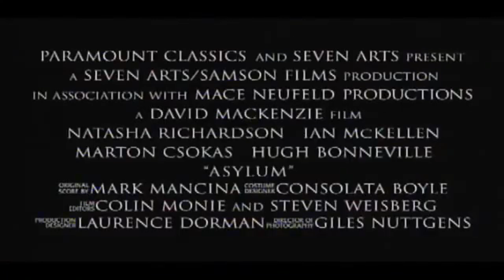Asylum - zwiastun / trailer - zobacz więcej na cdp.pl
- dowiedz się więcej o grze na cdp.pl

Nazwa - opis: